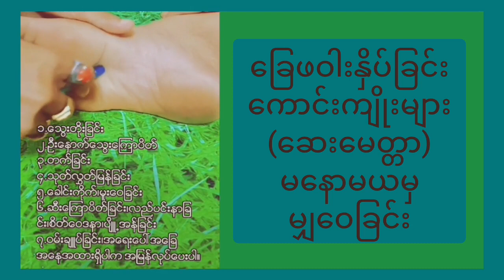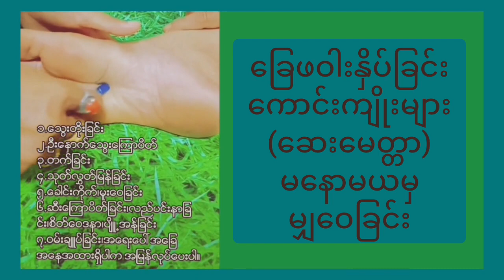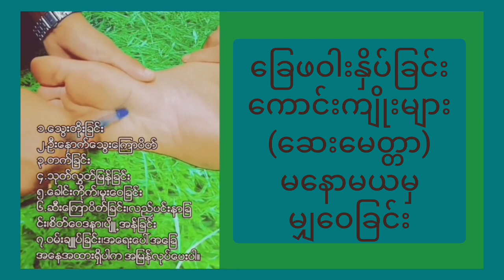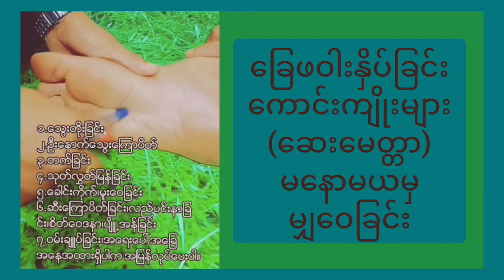အမျိုးသားအမျိုးသမီးအားလုံးအတွက် စွမ်းအားကြီးတဲ့ ခြေဖဝါးနှိပ်နည်း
အမြန်ပီးတတ်သူများ သွေးတိုးတတ်သူ စသည်များအတွက် ပျောက်ကင်းပါသည်